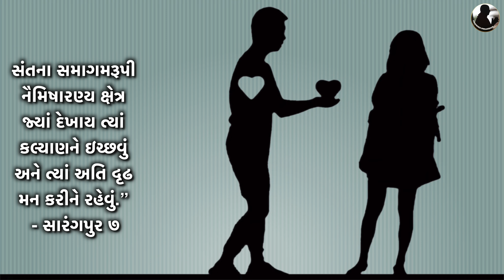🔴Live પ્રેરણાદાયી એનિમેશન વીડિઓ:- સુખી થવાનો ઉપાય